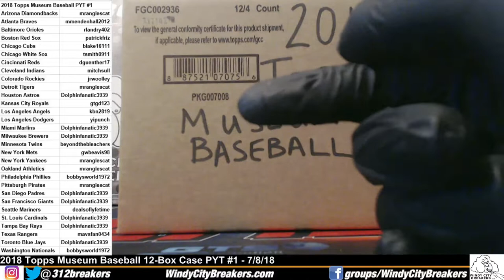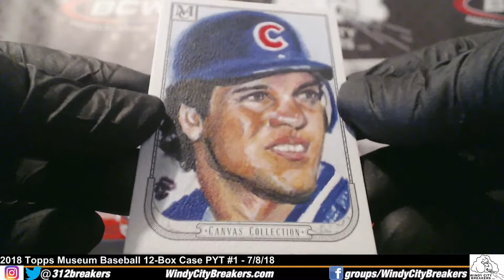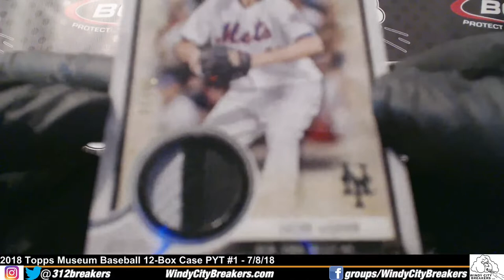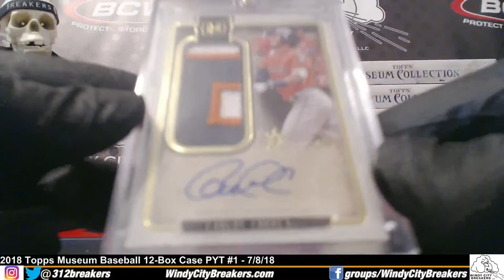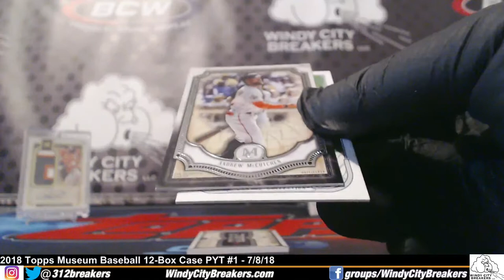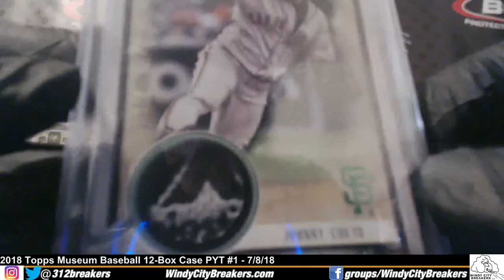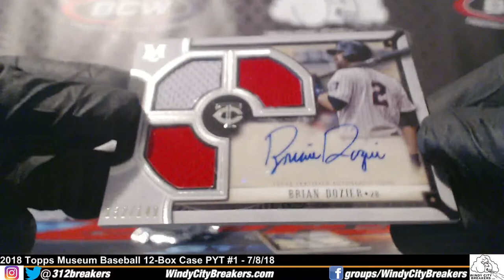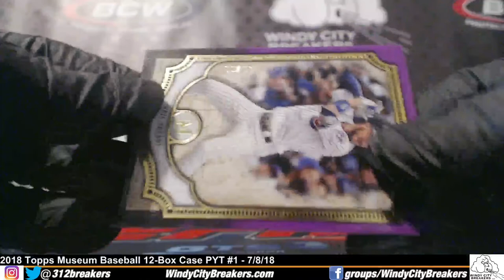2018 Topps Museum Baseball PYT #1- 7/8/18- 1/1 Cueto + Ohtani + Correra + Rizzo+Glavine+Devers+Smith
EBAY Store